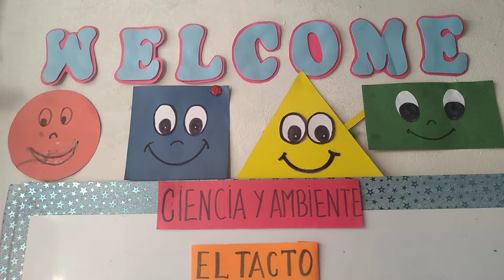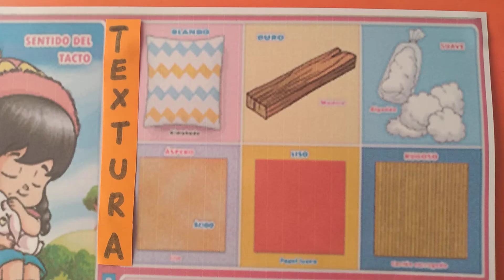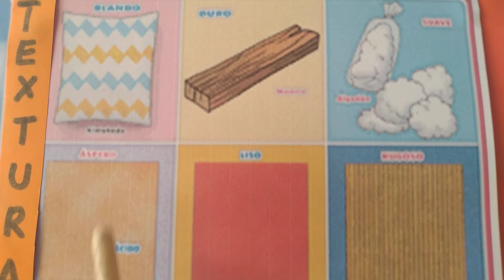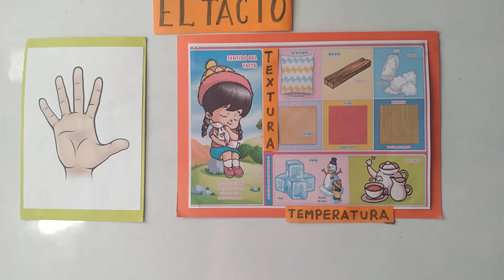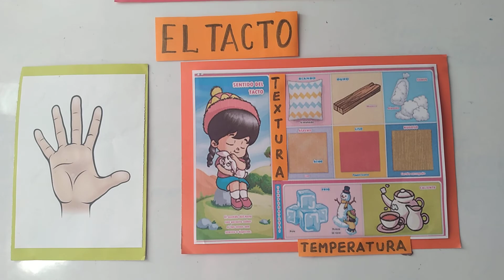Sentido del tacto.